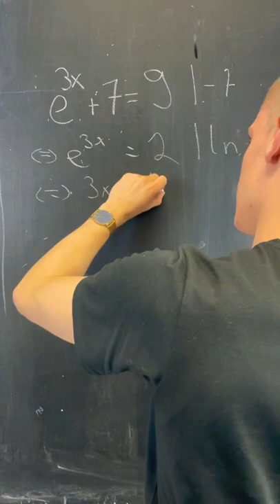Basics fürs Abitur 👀 (Gleichungen mit e&ln)